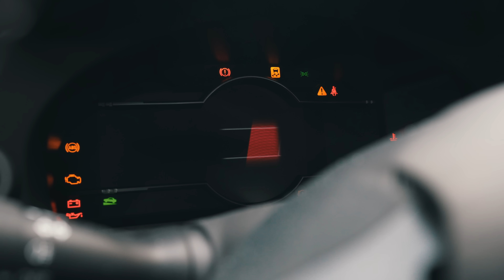2023 Toyota GR86 POV Winter Drive | Raw Sound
Possibly the best budget sports car out there today!